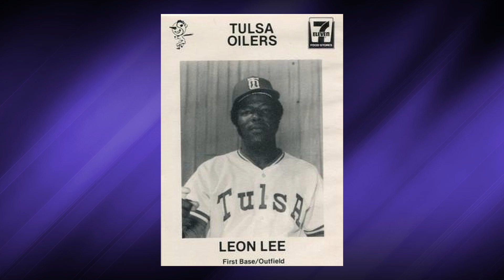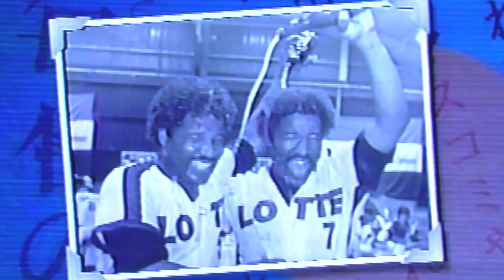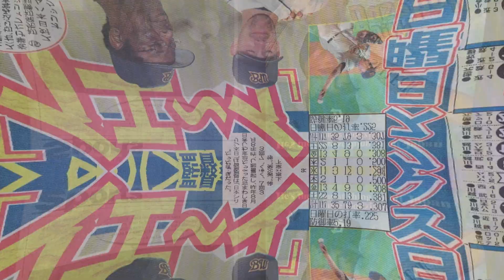2024 Leon Lee Video Tribute - Sacramento Sports Hall of Fame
Video Tribute for 2024 Inductee, Leon Lee, at the 9th annual Sacramento Sports Hall of Fame Induction Celebration, held on February 4, 2024